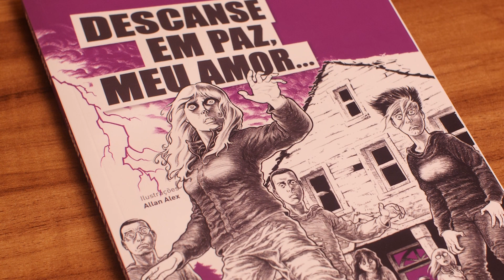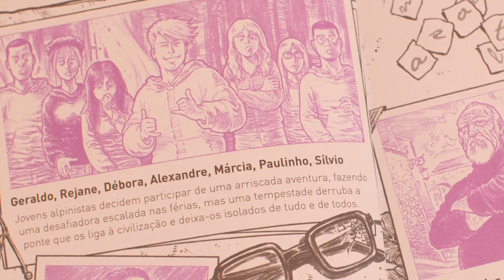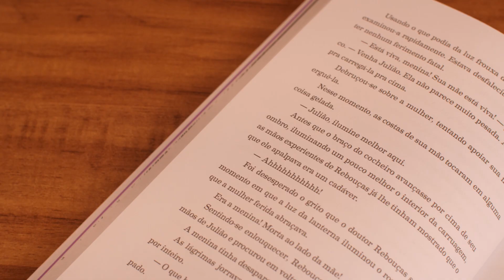QUEM É O PROTAGONISTA DO LIVRO DESCANSE EM PAZ, MEU AMOR?, POR PEDRO BANDEIRA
Neste vídeo, o escritor Pedro Bandeira fala sobre a criação dos personagens inseridos no livro Descanse em paz, meu amor, publicado pela @EditoraModernaa . Você sabia que esta é uma obra que não tem um protagonista específico? Como é possível e por que o enredo foi escrito assim? Saiba mais no vídeo!

Apresentação:
Pedro Bandeira

Produção Executiva:
Rodrigo Bandeira

Ass. Produção:
Kenji Higashi
Débora Oliveira

Roteiro e Direção:
Tauana Fontão

Fotografia:
Neto Rodrigues

Comunicação:
José Mota

Edição:
Tauana Fontão
Neto Rodrigues